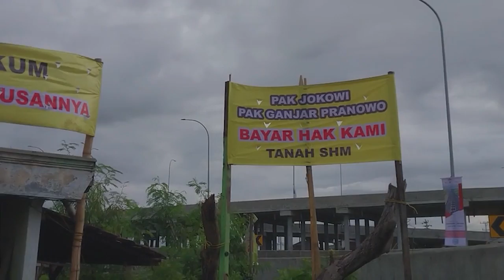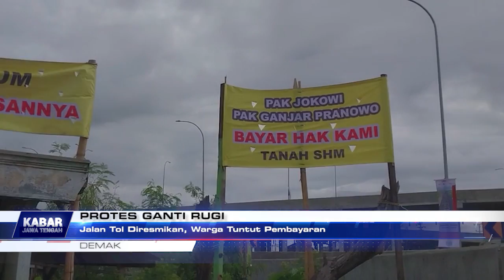Jalan Tol Diresmikan, Warga Tuntut Pembayaran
Demak - Dibalik megahnya jalan tol Semarang - Demak sepanjang 16 KM lebih, masih ada masalah yang belum terselesaikan. Salah soerang warga yang rumahnya tepat dipinggir jalan tol di Desa Sidogemah, Kecamatan Sayung memprotes belum dibayarnya ganti rugi oleh pihak BPN Demak. (tim)